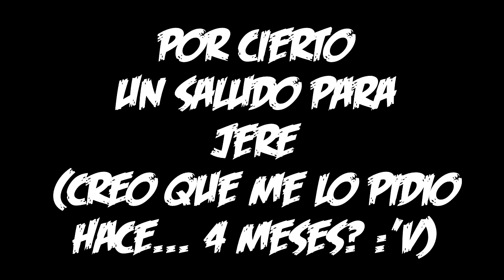HASTA PRONTO! :D